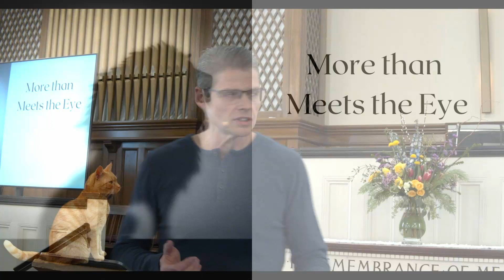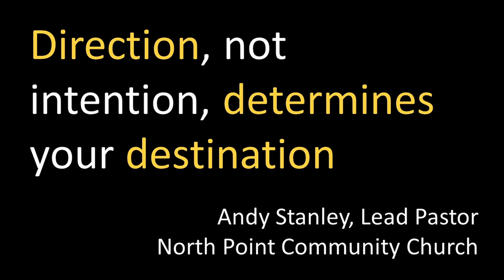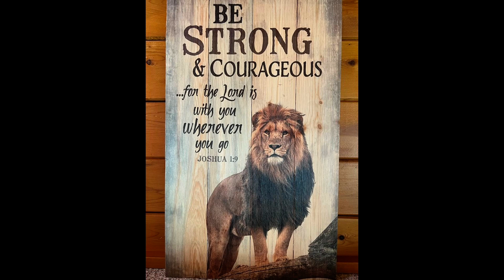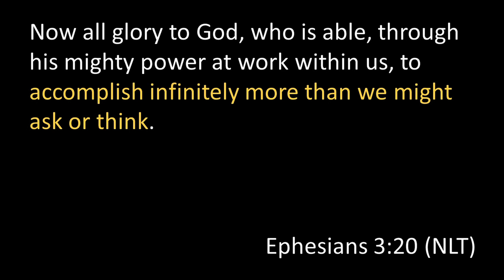More than Meets the Eye, Part 4 - Direction of Travel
A journey of transformation starts with a step in the right direction.
In this message we see that even if we don’t know exactly where we’re heading, we can still find our way.